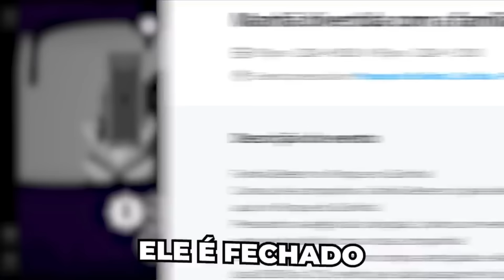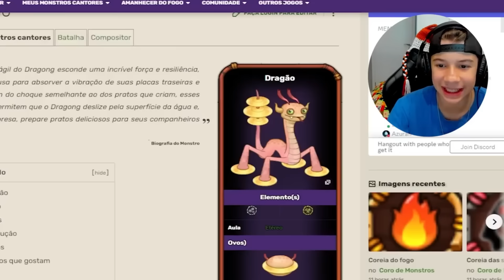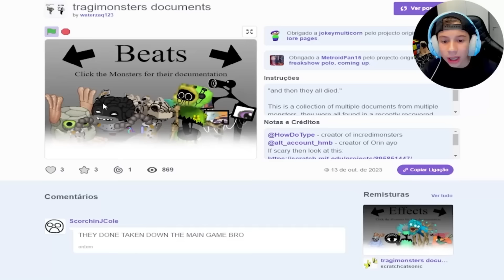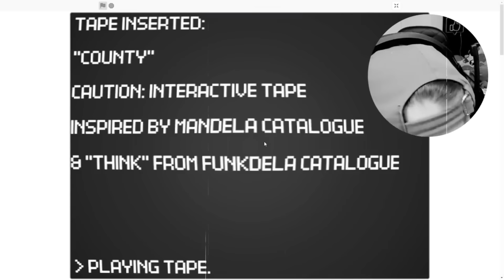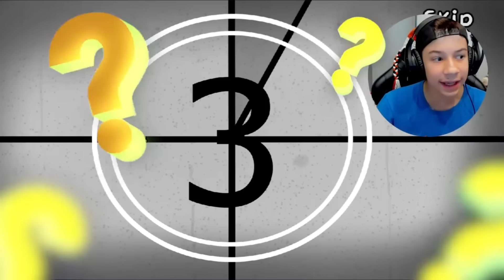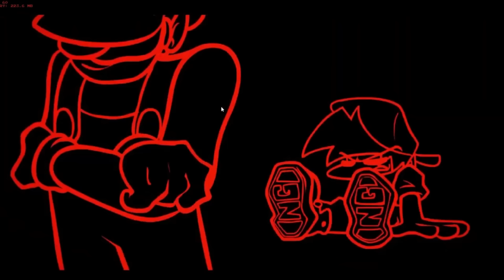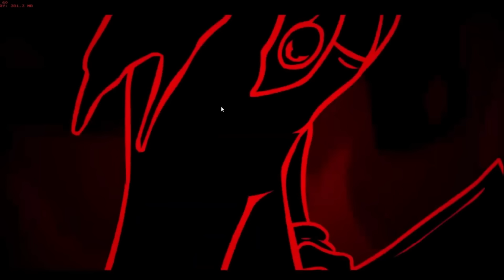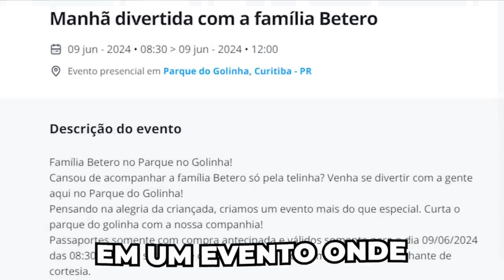Top 10 Vídeos Mais Assustadores do Dudu Betero S2